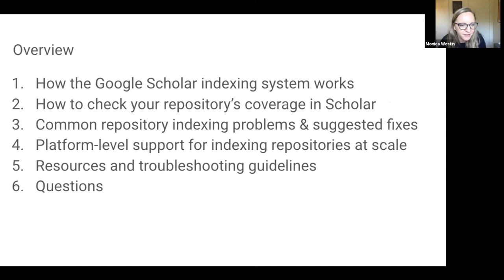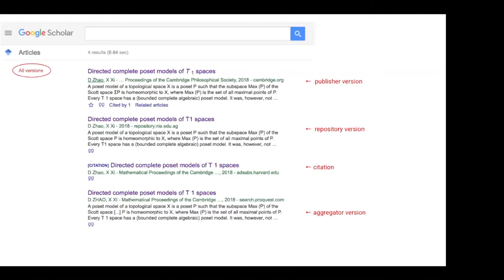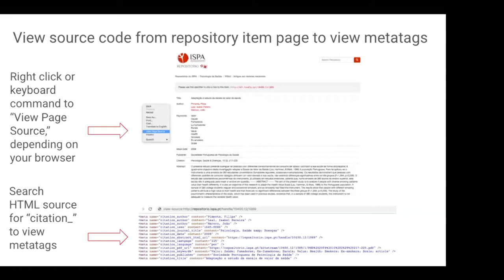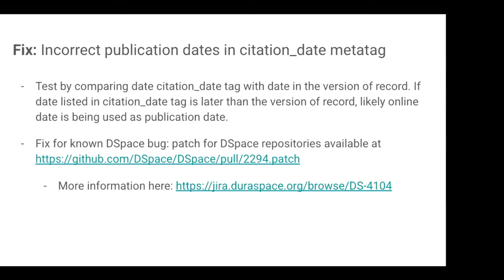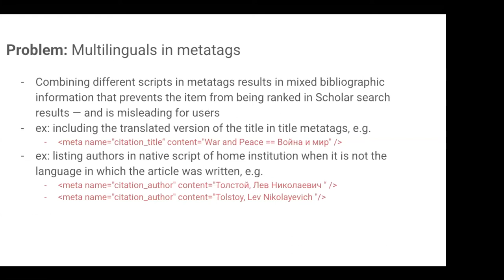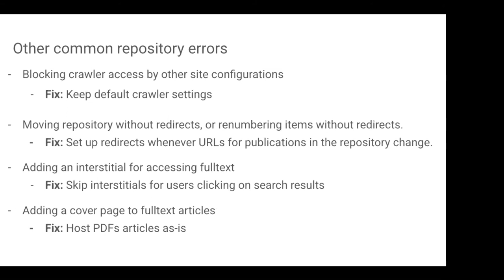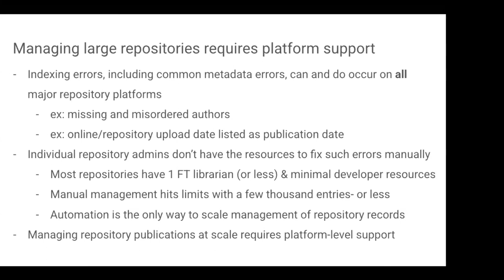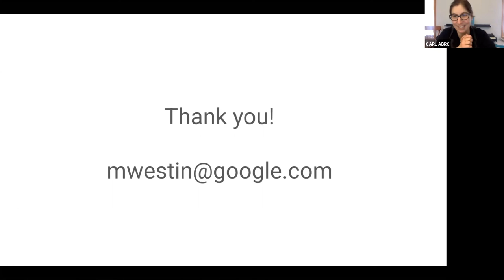Google Scholar Indexing for Repositories: Best Practices and Fixes for Common Indexing Problems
This presentation by Google Scholar’s Monica Westin begins with an overview of how the Google Scholar indexing system works and what is needed for repositories to be included. Next, common repository indexing problems are described, along with how to identify and fix them. Along the way, best practices to avoid common problems are also outlined. The presentation ends with a demonstration of how to check your repository’s coverage in Scholar and information about where you can find Google Scholar resources and troubleshooting guidelines.

This webinar was held on January 27, 2021, and was organized by the CARL Open Repositories Working Group.